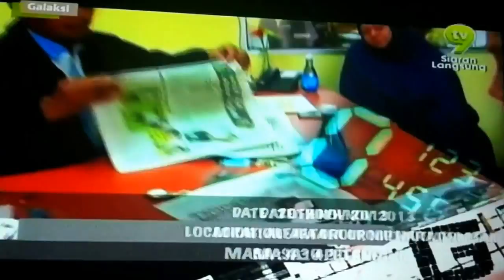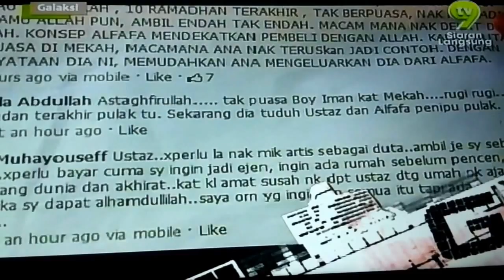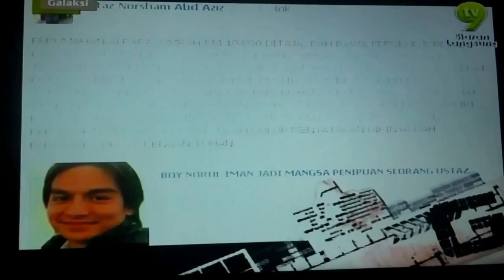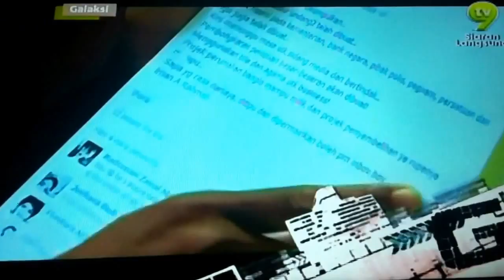Alfafa vs boy iman